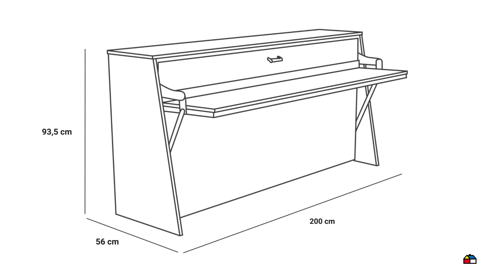2912457 CAMA ESTRUCTURAL 2PZ AZUL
CAMA ESTRUCTURAL 2PZ AZUL